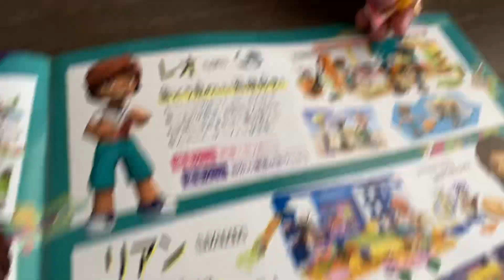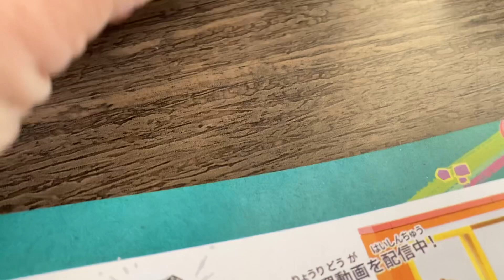トイザらスでLEGOフレンズのリアンをもらったよ‼️